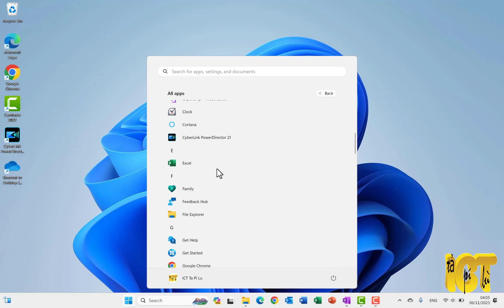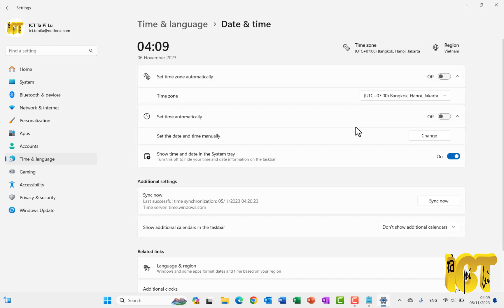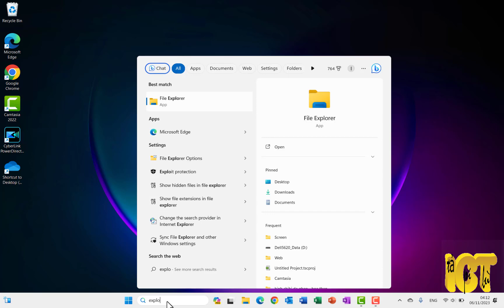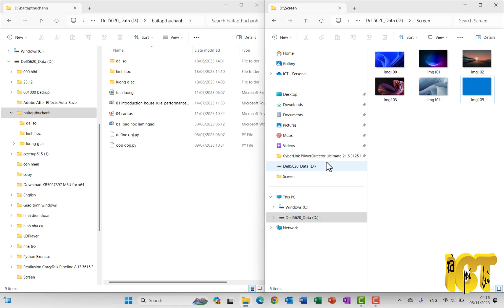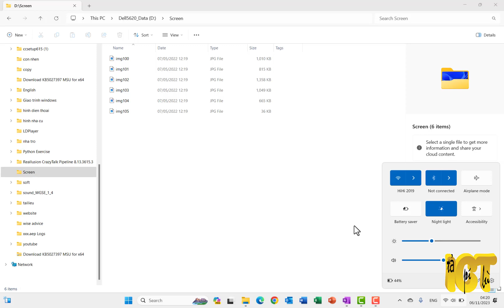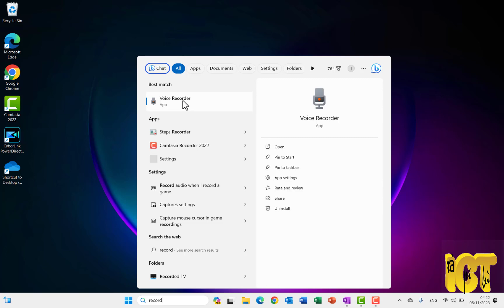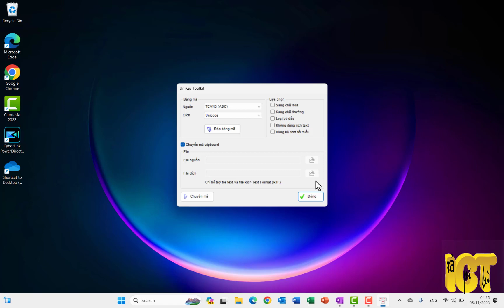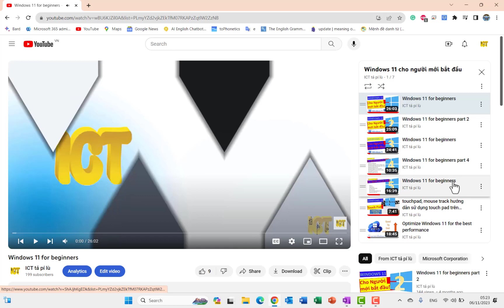15 Phút sử dụng nhanh Windows 11 cho người mới bắt đầu Windows 11 23H2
Windows 11 vừa mới ra mắt version 23H2 việc người mới sử dụng, người lần đầu tiên nhìn thấy windows có thể bỡ ngỡ. Nắm bắt những kỹ năng cơ bản để bắt tay ngay vào công việc. Sau khi xem 15  phút sử dụng nhanh windows 11 , bạn có thể tiếp tục học kỹ hơn về windows tại một loạt các clip trong playlist sử dụng windows 11 cho người mới bắt đầu !!!

hoặc bạn có thể tiếp tục với các phím tắt trong windows 11 để nâng cao hiệu xuất công việc